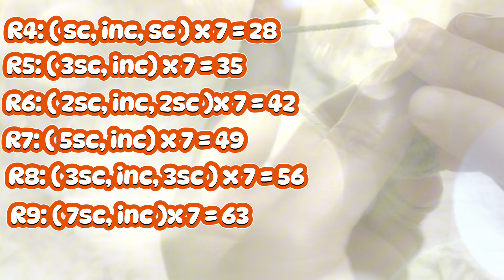Sunflower Crochet Keychain Tutorial 🌻crochettutorial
Learn how to crochet a beautiful sunflower with this step-by-step tutorial! 🌻 Watch as we guide you through each stitch to create your own stunning sunflower masterpiece. Perfect for beginners and experienced crocheters alike. Let's get started on this sunny project! ☀️🧶 CrochetTutorial SunflowerCrochet DIYCrafts"

crochet rose pattern
crochet flower for beginners
crochet flower patterns
crochet videos on youtube